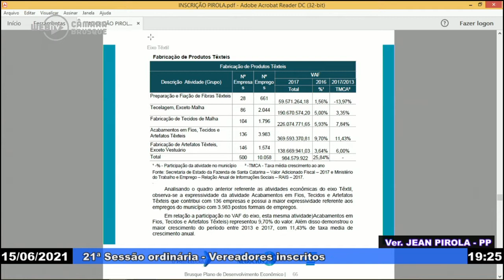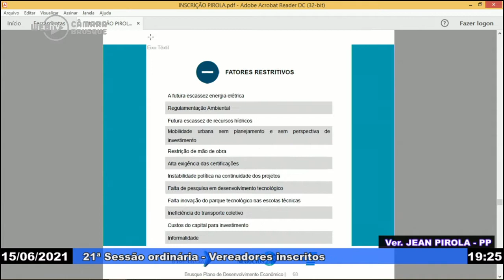15/06/2021 - Pirola apresenta pedido de informações sobre servidoras fotografadas em ato político